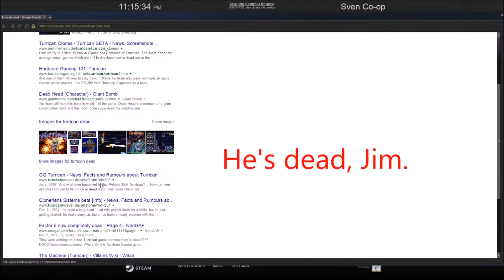Cancer Chronicles: Sven Co-Op Chapter 3: Prepare to Die Edition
More Hi-jinks!
More Deaths!
Dangerous Feats!